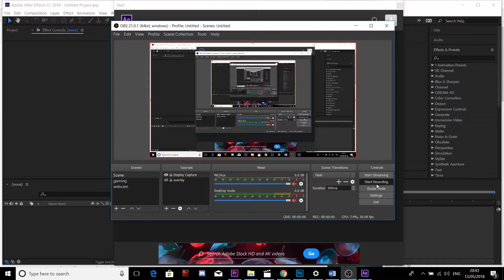flicker scene lighting